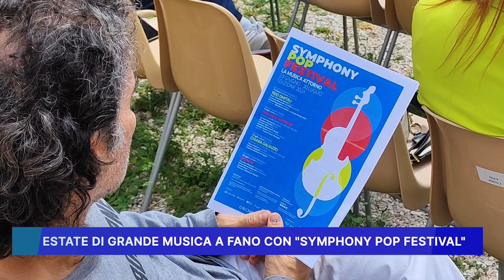ESTATE DI GRANDE MUSICA A FANO CON "SYMPHONY POP FESTIVAL"